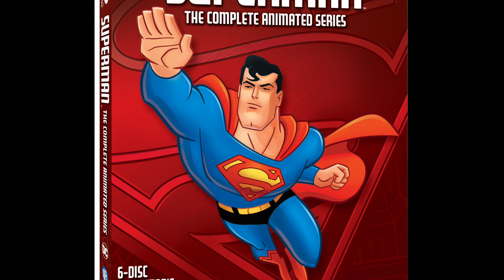Superman:The Animated Series Dana Delany: Bleeding Cool interview